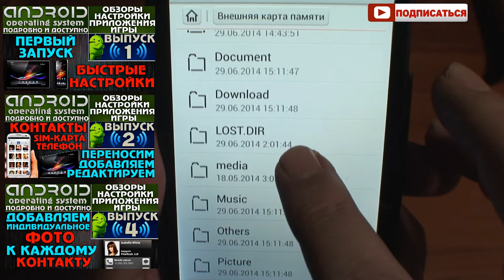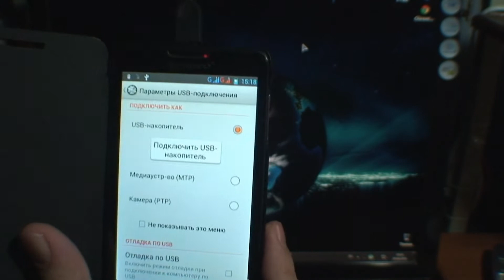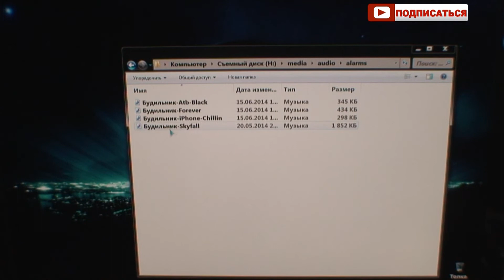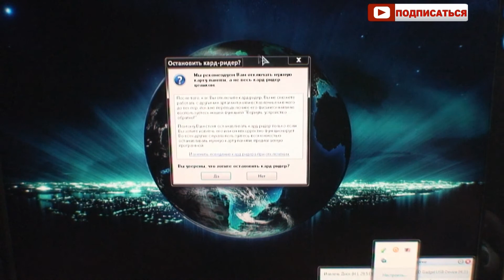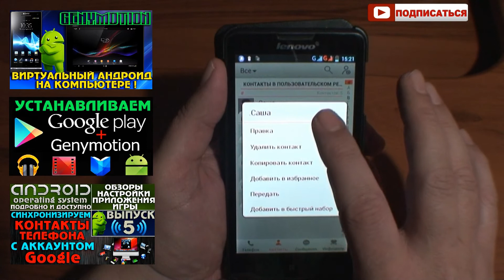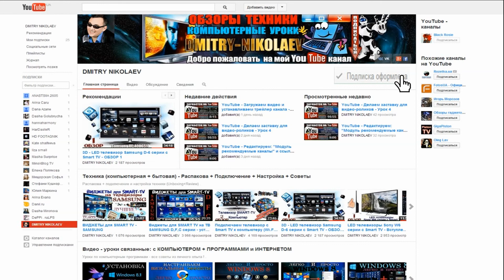Андроид: Правильно устанавливаем мелодию на - Контакт ; SMS ; Будильник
В этом уроке мы расформируем мелодии по категориям :( На Звонки, на SMS, на Будильник ) +  загрузим их в 3 разных папки (alarms - notifications - ringtones) на карту памяти по пути : karta/media/audio . Затем в телефонной книге, при редактировании будем добавлять индивидуальную мелодию к каждому контакту !
Партнёрская программа YouTube - подключаем и зарабатываем